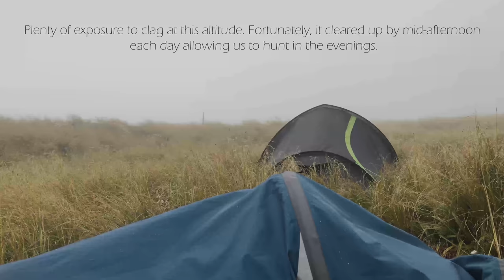Hunting Red Deer (Film 2) | Ruahine Ranges, New Zealand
A summer trip into the Ruahine Ranges, New Zealand, hunting red deer. A nice stag is taken for meat and a number of other animals were photographed.